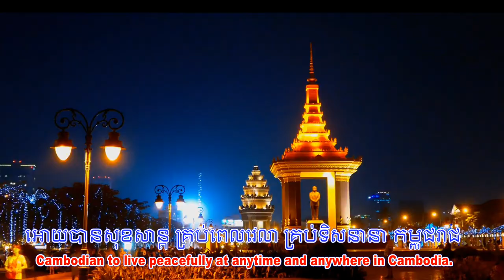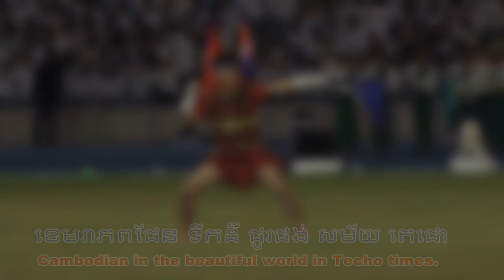អរគុណសន្តិភាព ORKUN SANTHEPHEAP, orkorn santhepheap